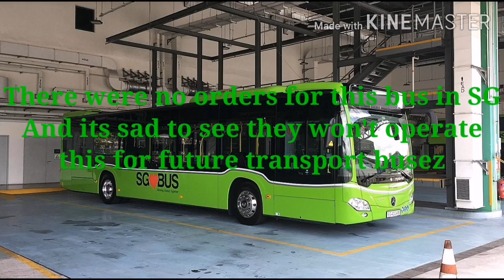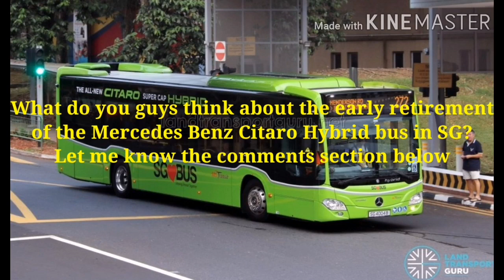The early retirement of SG's only Mercedes Benz Citaro Hybrid bus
Sup guys! Ziolin Camba here. And today, I have some bad news for you. The one and only Singapore's Mercedes Benz Citaro Hybrid bus will be retiring immediately.

Find out the reason why the bus will retired immediately in the video

What do you guys think about the early retirement of SG's only Mercedes Benz Citaro Hybrid bus? Let me know the comments below

I haven't ride them so I don't think I have enough time to ride that bus.